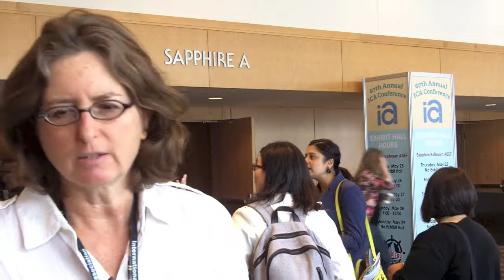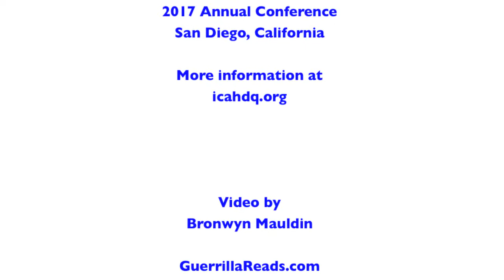Professor Heloisa Pait talks about her research on cell phones and protest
In this special ResearchMatters edition of GuerrillaReads, Professor Heloisa Pait talks about her research on screens - from cell phones to jumbotrons - in political protest in Brazil, at the 2017 annual conference of the International Communications Association.